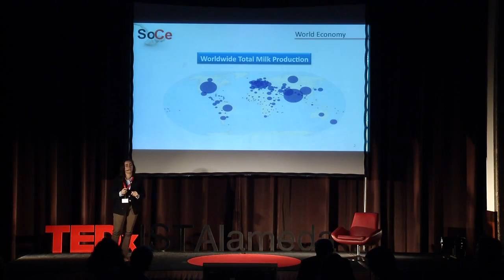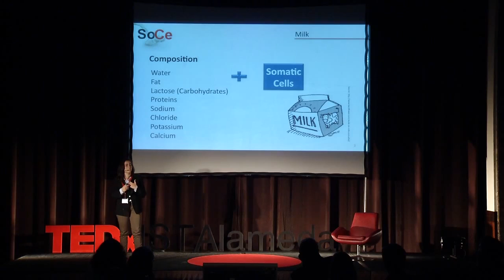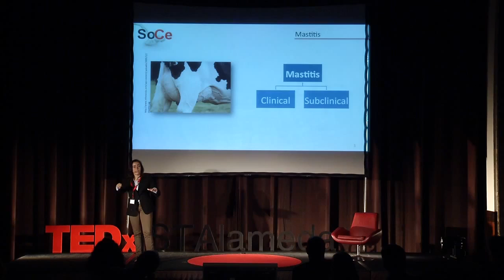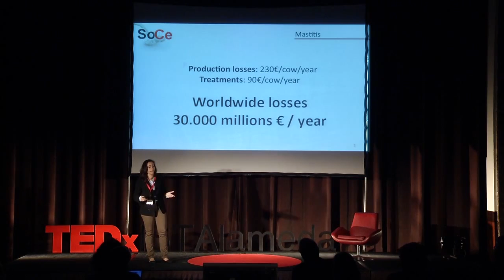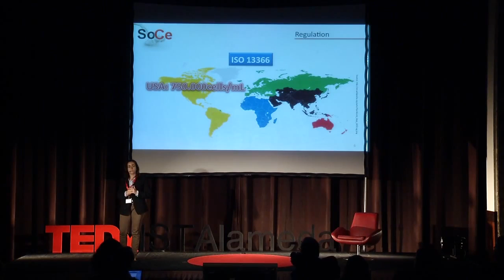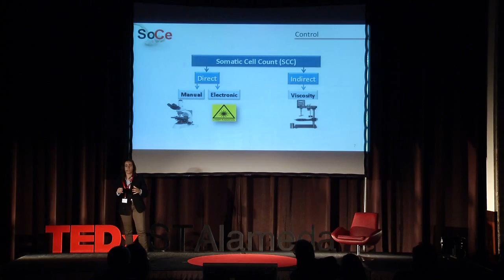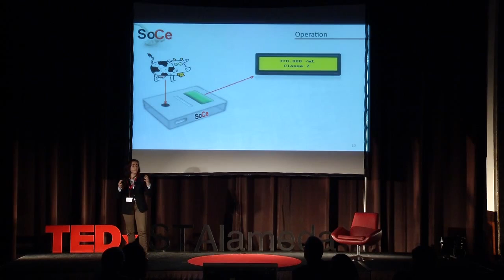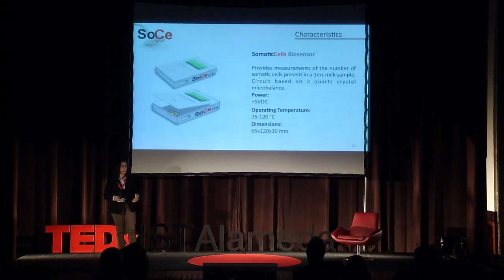Somatic Cells Biosensor | Rita Pontes | TEDxISTAlameda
Every country has its own entities regarding food quality control, but even if a product is approved, how sure can we be about its quality? Rita Pontes talks about a nano-scale device that can be used to infer about milk’s quality: SoCe, a biosensor that detects and quantifies the physical, chemical and biological interactions of somatic cells in a drop of milk.

Rita Pontes earned a bachelor in Materials Science Engineering at Faculdade de Ciências e Tecnologia, Universidade Nova de Lisboa (Lisbon, Portugal) in 2012. In the same year, she began her studies for a Masters degree in Micro and Nanotechnologies Engineering at the same institution and worked as a trainee in the area of microelectronics soldering for Ynvisible company.
Currently attending the first year of the Masters, she is developing projects in areas such as biosensors, cellulosic materials and energy conversion.
Rita is also a representative of Materials Science and Nanotechnologies students in the Pedagogical Committee (FCT-UNL) since 2011 and member of iNOVAfuture – Association, where she is currently working as team manager of the Thermocromics project.